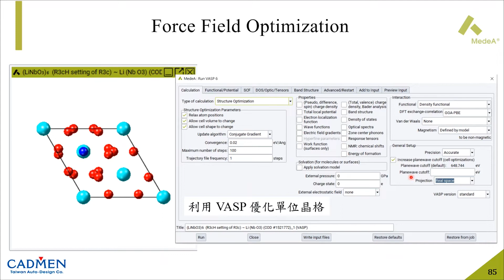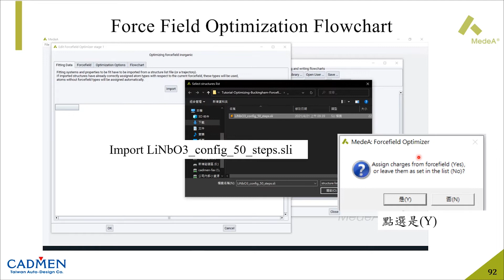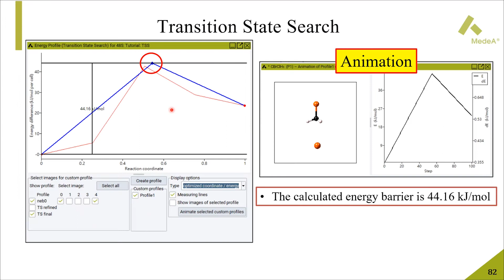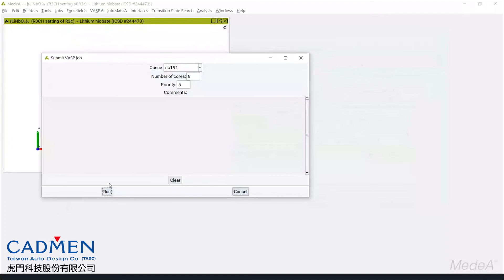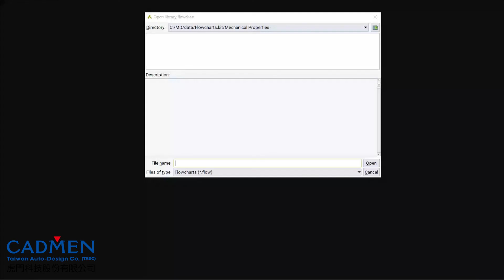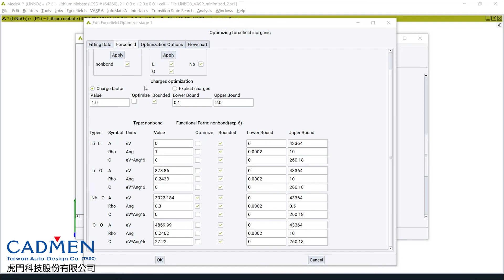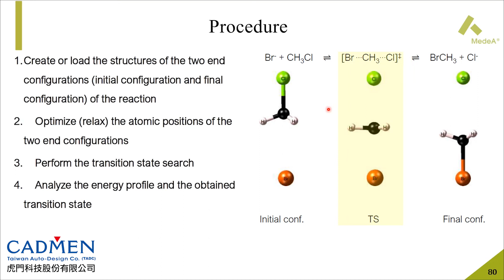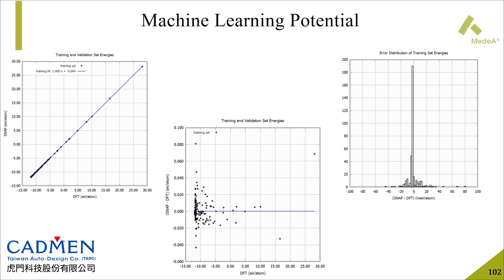【虎門科技】MedeA VASP進階使用案例，力場優化與機器學習勢能 MedeA VASP: Force Field Optimization & Machine Learning Potential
進階使用案例，力場優化與機器學習勢能
現今除了第一原理計算外，分子動力學也隨之興起。但由於分子動力學計算會受到力場準確度的限制，因此科學家們致力以第一原理的精度訓練力場以提供分子動力學進行較高精度且較大尺度的計算。而本影片將介紹兩個方法來進行力場的訓練